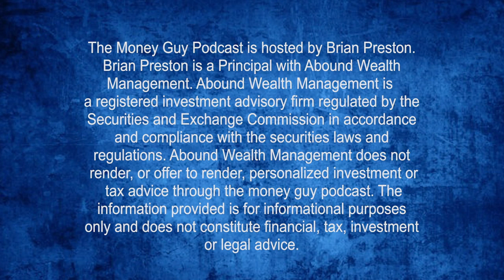How to Get $1,000 Easy Cash By Selling Your Junk!